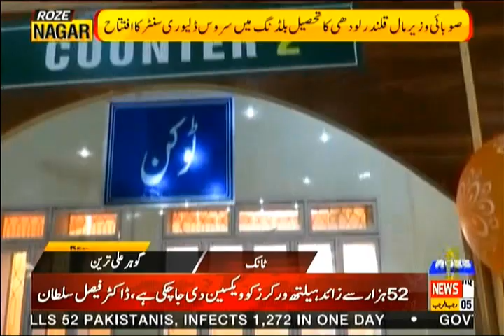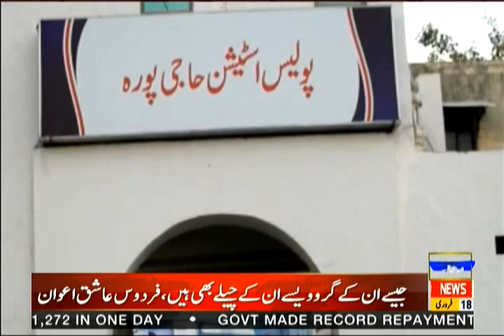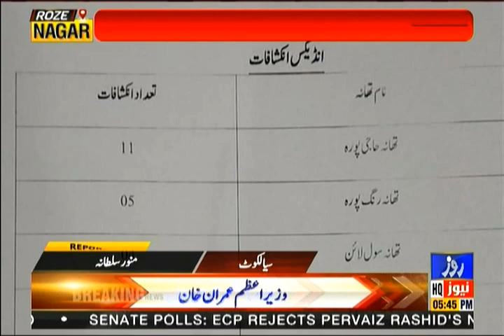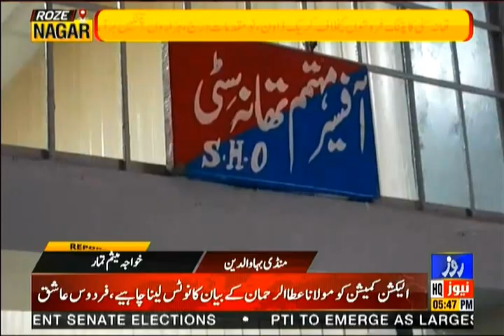Roze Nagar | 18 Feb 2021 | Roze News